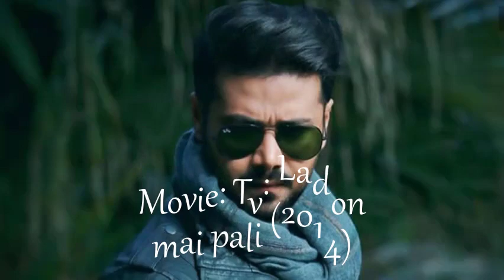Ali Abbas (Actor)| Biography| Lifestyle| Career| Dramas List| Family| Car 2021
Ali Abbas Best Pakistani Actor
Full Name Ali Abbas
Nationality; Pakistani
Qualification: Degree in law